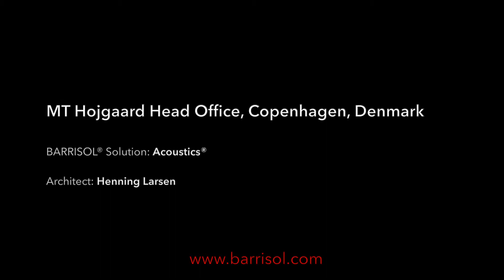MT Hojgaard Head Office - Copenhagen, Denmark (Barrisol Acoustics®)